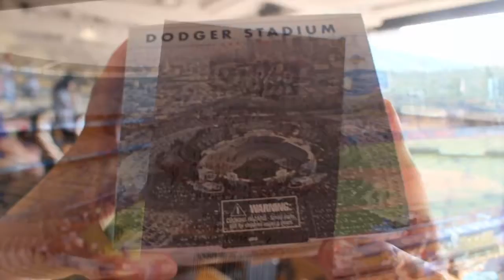ドジャース戦の観客に配られるドジャースグッズ by LALALA TV らららTV ロサンゼルス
ドジャース戦の観客に配られるドジャースグッズ。
帽子やタオルなど、いろんなグッズがもらえるので、いつも楽しみにしています。
今回は、手のひらサイズのスタジアムのレプリカ。
小さくても細かいところまで再現されています。
ラッフルチケットも販売していて、試合以外にも楽しみがたくさんありました。